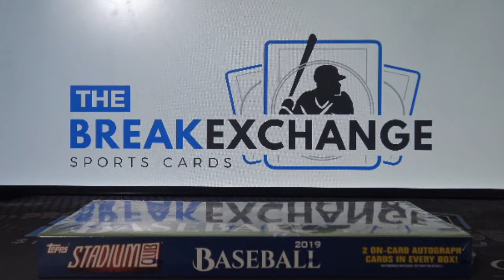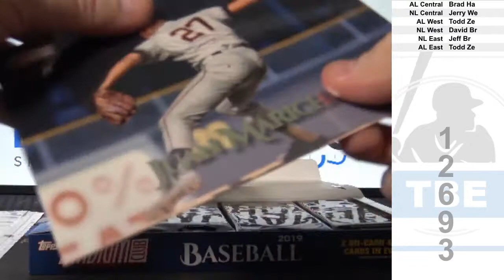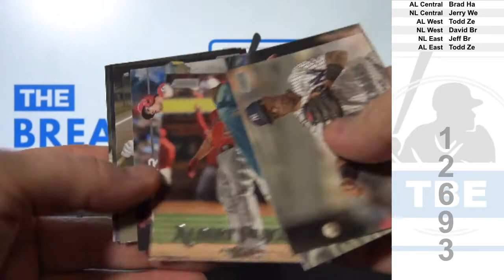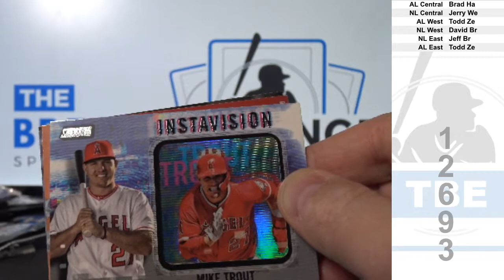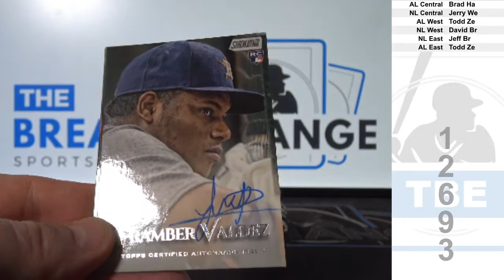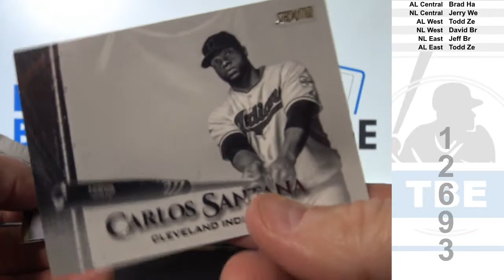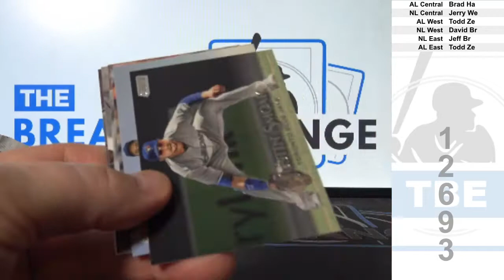1 Box of 2019 Topps Stadium Club Baseball (Break ID: 12693)